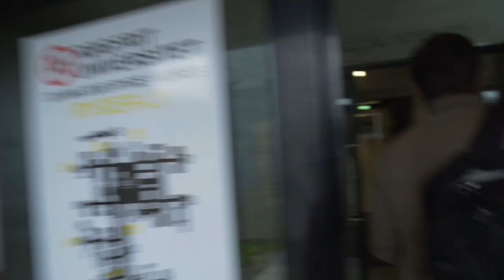9 KRONER FOR ALLE CHIPS!